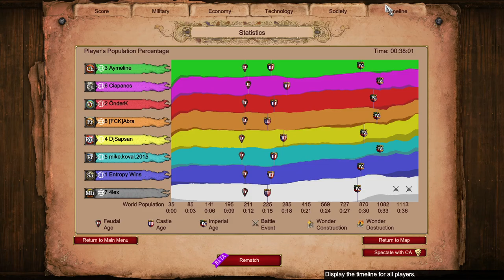Arbs as Saracen Flank on Arena || Age of Empires 2